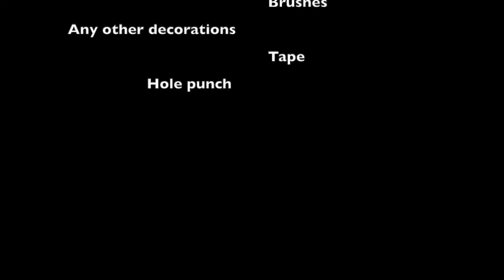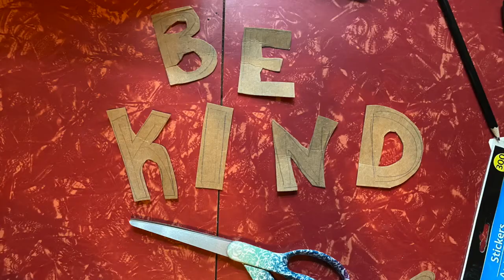DIY Affirmation Sign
This video share how you can make a positive quote or phrase into a sign on  a string. Best of all, using household objects! Have fun with this tutorial and be as creative as you want. Also, remember to be kind!

WomanKraft.org